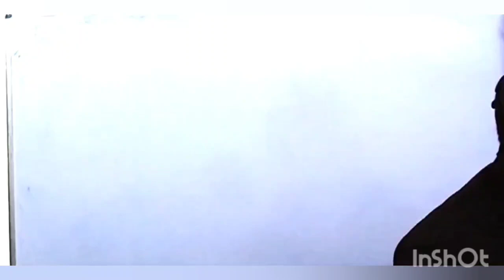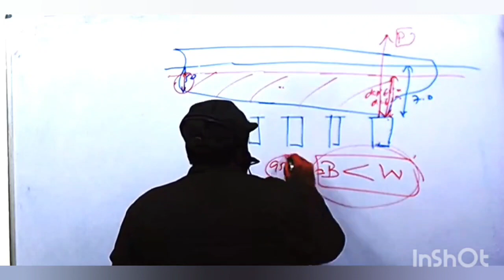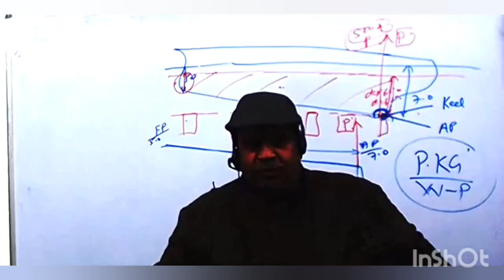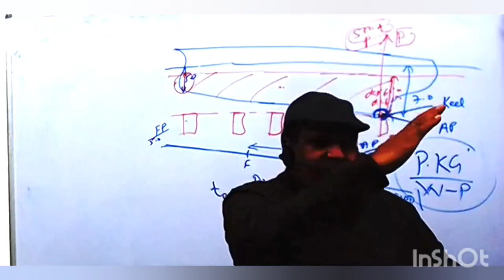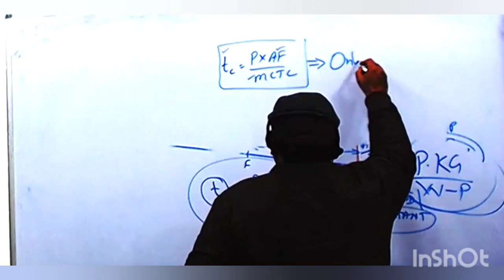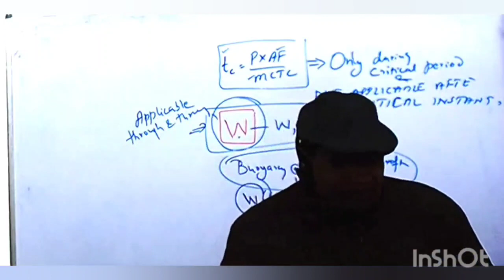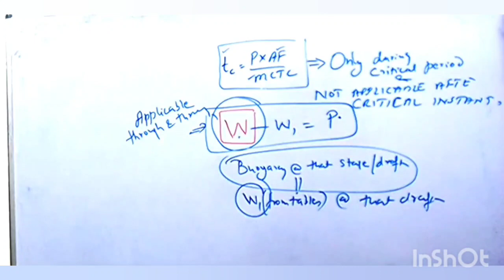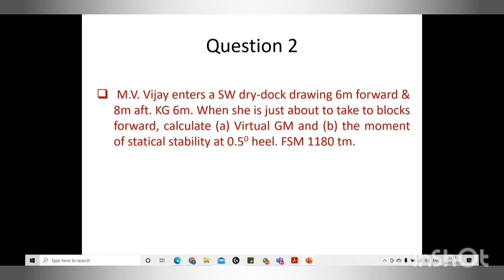Basic of Dry Docking | Chief Mate Phase 1